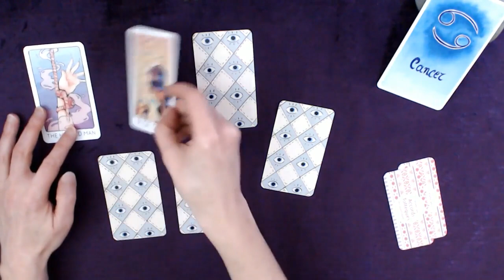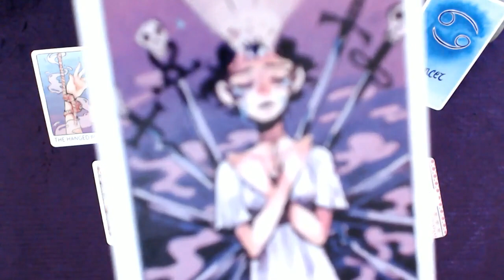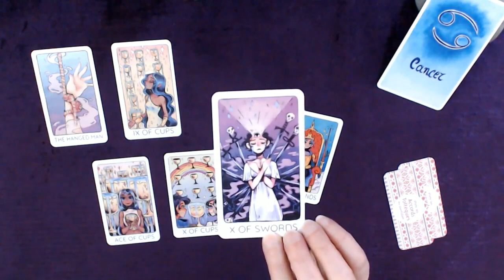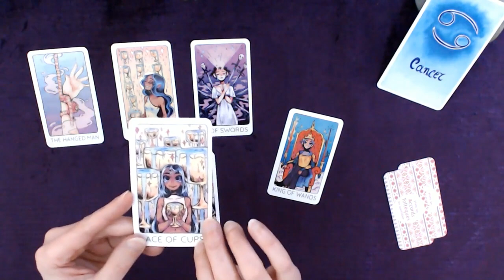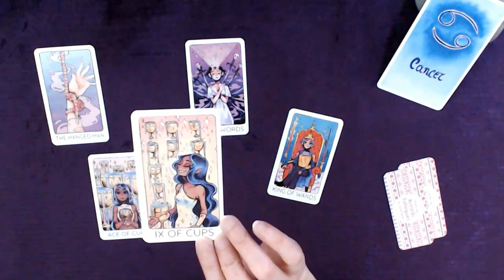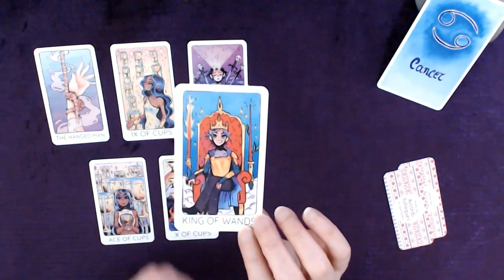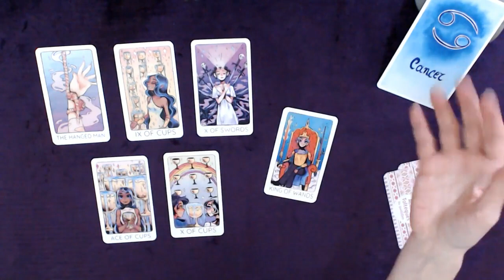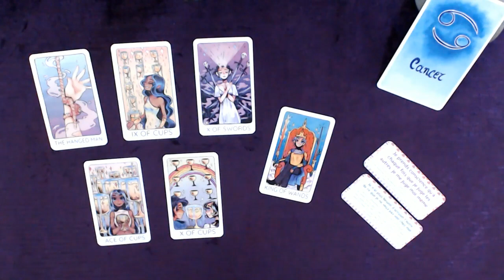CANCER 8-14 Mars - Voir chez l'autre ce qu'on ne voit pas en soi pour s'en libérer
Tirage tarot CANCER Semaine 8 au 14 mars 2021
↓  Infos : signes, tarots, oracles... c'est en dessous  ↓

Bon visionnage !